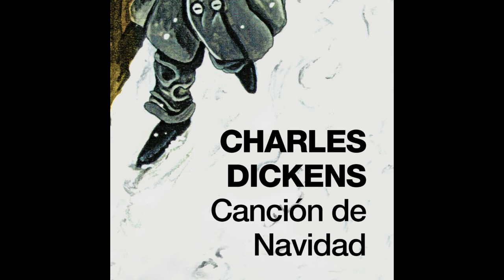Canción de navidad - Charles Dickens. AUDIOLIBRO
¿Quieres escuchar el audiolibro completo?

Canción de Navidad es el primero y más famoso de los cuentos que Dickens escribió con centro en la Navidad y como evocación de la infancia.

El viejo Scrooge es un brillante hombre de negocios y un avaro incorregible. La víspera de Navidad recibe la visita del fantasma de su viejo compañero de negocios y amigo Jacob Marley. Marley ha vuelto del más allá para advertir a su amigo de lo que le espera si no cambia de vida y le anuncia la visita de los espíritus de las Navidades pasadas, presentes y futuras. Con cada uno de ellos, Scrooge aprenderá una inolvidable lección.

Narrador: Jordi Boixaderas